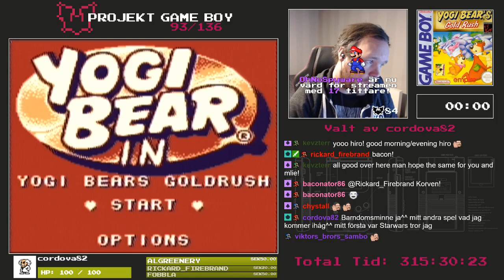94/136 - Yogi Bear's Gold Rush - Projekt Game Boy